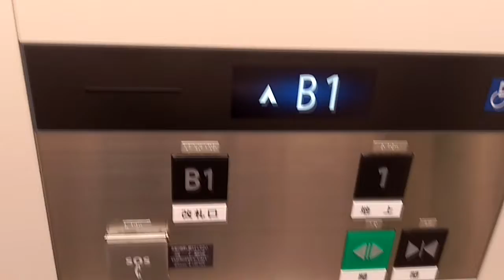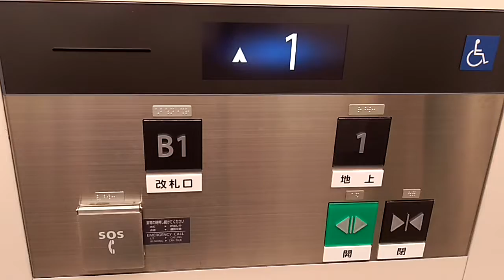都営大江戸線中野坂上駅A1出入口 フジテック製エレベーター FUJITEC Traction Lift/Elevator Tokyo Japan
第四世代エクシオールですが非接触ボタンは未対応の様です。油圧式エレベーターからの更新です。

設置(Year installed/投入服務年份) :
製造メーカー・機種(Brand and typeBrand/保養商,型/모델) : フジテック "エクシオール"(FUJITEC "XIOR")
履歴(History) : 改修済み(Modified model)
用途(for/使用/용도) : 乗用(Passenger)
定員(Persons/載重量（人）/정원) : 11
積載(Load/載重量（公斤）/용량) : 750kg
出入口数(Number of Doorway) : 1
停止階(number of installation/途經樓層(層)) : 1 (B1,1)
不停止階(pass): なし
運転方式(Drive type) : マシンルームレスロープ式/機械室レスロープ式(Traction,Room-less)
場所(Location/地址) : 東京都中野区 (Nakano Ward, Tokyo, Japan)